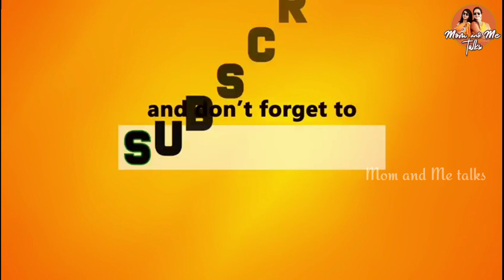అత్తలని కలిసాము|నాన్నలు అందరూ మెరుపు తీగలా.?|Surprise Gift వచ్చింది|మన తడాఖా చూపించాలి కదా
Hi friends in this video I have shared about our family gathering and a surprise gift. Check it out.